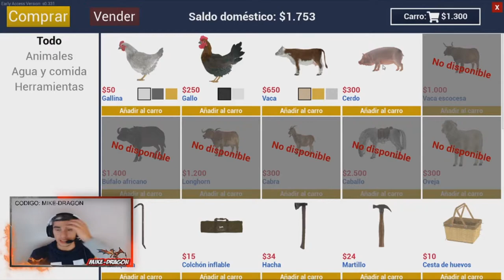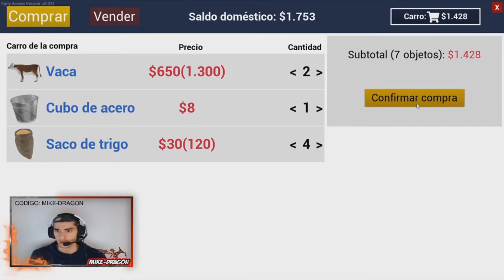NUEVOS ANIMALES para el RANCHO //// Ranch Simulator #7